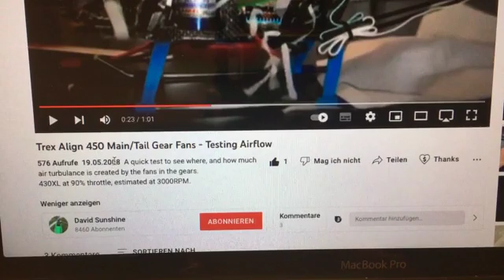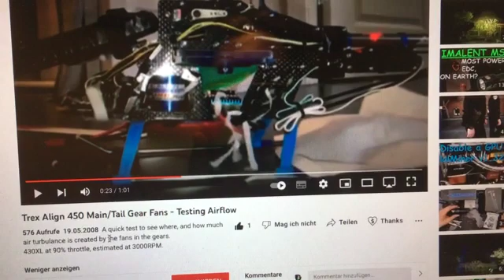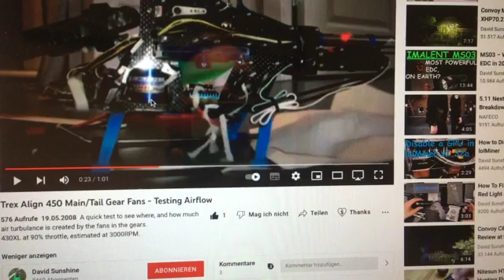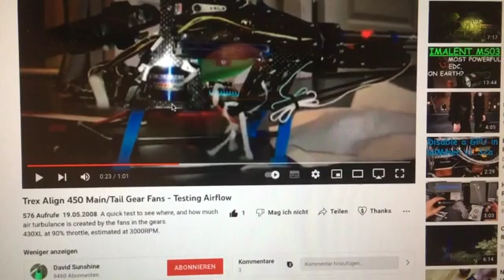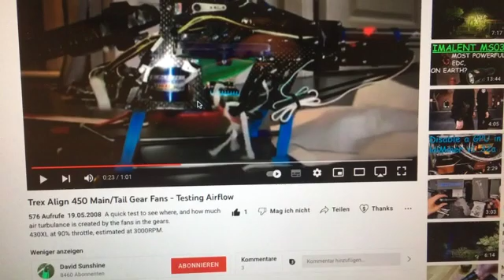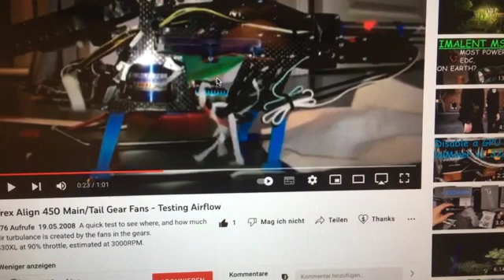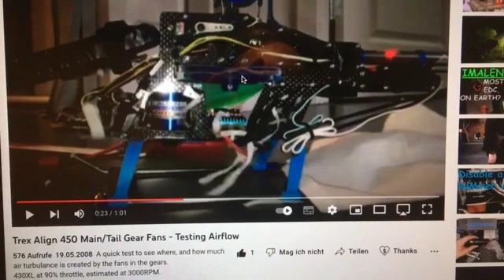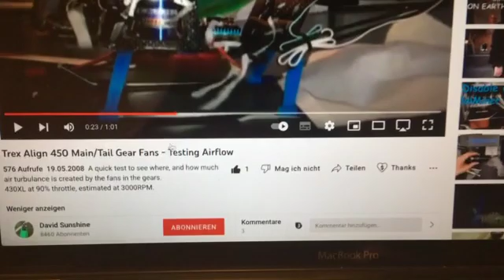Airflow mit Turbinen-Schaufel-Design für Haupt- & Autorotations-Zahnräder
Bei RC Flugzeugen in E-Technik weniger kritisch, da der Motor sich meist im vorderen Ansatz des Rumpfes befindet, meist gut getrennt durch eine Abtrennung für die Motor-Aufhängung, so dass der Motor mit seiner heissen Luft erst garnicht den Innenraum des Rumpfes mit warmer bis heisser Luft versorgt.

Bei RC Helicoptern und ganz besonders bei RC Scale Helicoptern ist das anders. Hier sitzt der Motor meist im gleichen Gehäuse wie der Motor-Regler samt Akku-Technik ohne jegliche "Trennwand". Der Motor-Regler hat einen Temperatur-Fühler, welcher kritisch auf Hitze reagiert. Insbesondere bei heissen Sommer Tagen bei stehender Hitze.

Haupt- & Autorotations-Zahnräder die so designed sind, dass kühlere Luft von oben in das Gehäuse reingesaugt wird dank einer Turbinen-Schaufel Bauweise als Verstrebung, wäre weitaus sinnvoller.

Ein kleiner E-Fan der auf dem Motor-Regler sitzt, kommt gegen die heissen Luft-Ausströmungen des Motors nicht an. Das funktioniert bei E-Flugzeugen aber bei E-Helicoptern ist und bleibt es kritisch zu heissen Sommer Tagen bei stehender Hitze.

Das ist meine Meinung.

" Der Akku hält länger und fliegt sicherer, wenn's cool bleibt. "

Gruss,
Black Baron